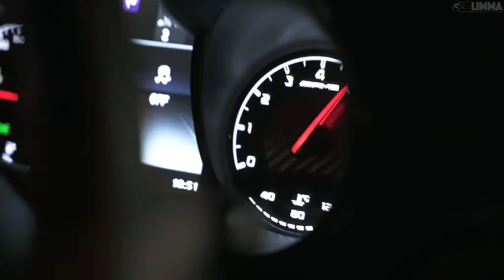AMG C63S - Showtime | LIMMA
AMG Showtime!!

Please Show Love To The Content Origins Below

Song By:
💽 B00sted